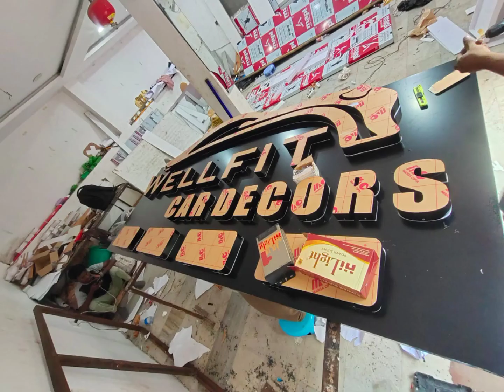by sun shine ads